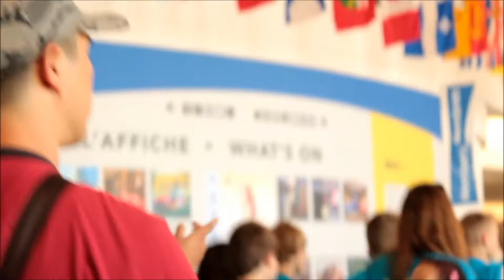Ville-Marie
A video of the footage I took in Ottawa/Montreal/Quebec City :P Mostly Montreal (:

A little background knowledge about the title, Ville-Marie means City of Mary, which was what Montreal used to be called :P So uhmm. yeah.

OKAY GUISE :3 LURVE YOU :3

much lovee xoxox